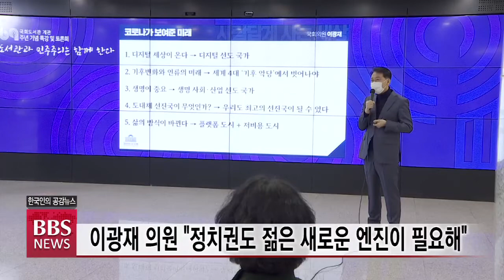[BBS뉴스] 이광재 의원 “정치권도 젊은 새로운 엔진이 필요해”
더불어민주당 이광재 의원은 “한국의 정치권도 현재 경제계를 이끄는 40대처럼 대규모 젊은 새로운 엔진이 필요하다”고 밝혔습니다.

이광재 의원은 어제 BBS 라디오 ‘박경수의 아침저널’에 출연해 “다양한 스펙트럼을 갖고 다양한 세대, 다양한 주장 등이 나와야 역동성이 있을 것으로 생각한다”며 정치권의 세대교체를 주장했습니다.

[네임자막] 이광재 의원/더불어민주당
[말 자막] “한국 정치권도 현재 디지털 경제를 이끄는 신경제를 이끄는 20대, 30대, 40대를 대거 발탁하는 시스템을 만들고, 선출직에서도 20대, 30대, 40대의 젊은 에너지가 들어올 수 있는 통로를 만들어내야만 대한민국이 앞으로 나간다고 봅니다”

국회 불자의원 모임인 정각회에서 활동하고 있는 이광재 의원은 여권의 대권잠룡 가운데 한명으로, 이르면 다음달 대권도전을 공식 선언할 것으로 알려지고 있습니다.